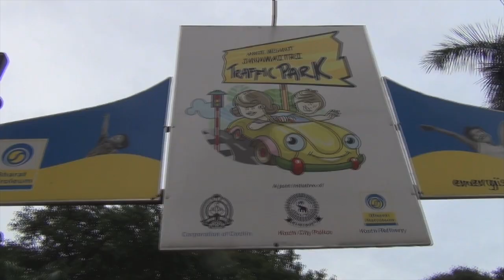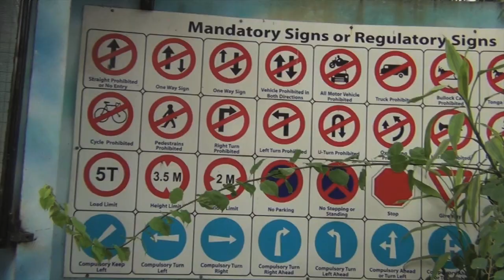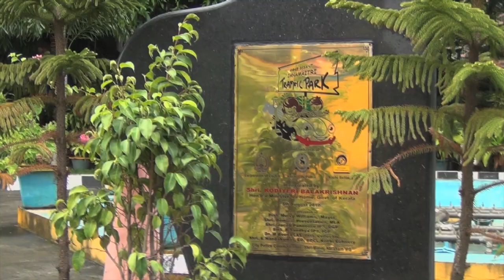DISCOVERY 6 - Kochi Kommandos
Kochi Kommandos have a refreshing juice and communicate the need to obey traffic rules by showing the TRAFFIC PARK. Check it out!!!